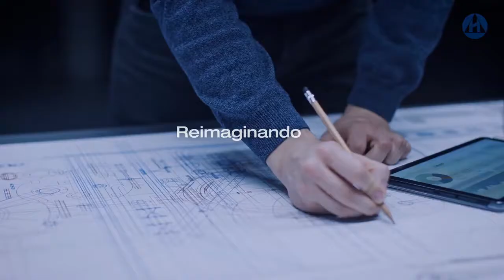[HBOR3] - Helbor - Vídeo Institucional - Português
Informações retiradas do site de RI da Helbor:

A Helbor é uma das maiores incorporadoras imobiliárias do Brasil. Sua atuação é reconhecida pela forte presença na Região Metropolitana de São Paulo, que concentra mais de 21 milhões de habitantes. Ao longo de 42 anos de história, a Companhia desenvolveu expertise significativa na área de incorporação de empreendimentos imobiliários com o desenvolvimento de mais de 240 projetos.

Como o negócio da Companhia está focado exclusivamente nas atividades de incorporação, buscou soluções para outras duas importantes atividades desse segmento – a construção e a venda. Seu modelo, possibilita uma administração com mais eficiência dos custos de cada atividade relacionada aos empreendimentos, além de conferir maior dinamismo e flexibilidade para atuar em diversos segmentos do mercado e aproveitar oportunidades que se mostrem estrategicamente atraentes. A Companhia também mantém parcerias estratégicas com outras incorporadoras/construtoras que compartilham os mesmos valores empresariais e demonstrem experiência no segmento ou na região-alvo.

A expansão da Helbor envolve o seu novo posicionamento, que é focado principalmente em projetos no munícipio de São Paulo e na região da Grande São Paulo, onde tem entregue resultados sólidos na venda dos empreendimentos lançados. Além disso, a Companhia apresenta flexibilidade para lançar empreendimentos que se apresentem como uma oportunidade de negócio em regiões onde possui parcerias sólidas e vantagens competitivas, podendo abranger também soluções customizadas que atendam a demandas específicas e apresentem forte potencial de retorno a seus acionistas. Paralelamente, a Helbor reuniu um portfólio considerável de terrenos já adquiridos, os quais estão estrategicamente concentrados no município de São Paulo, com um VGV (Valor Geral de Vendas) total estimado de R$ 7,5 bilhões.

Entre os seus mais recentes lançamentos, destaca-se o W Residences São Paulo, empreendimento que detém a marca W, da Marriot Internacional Inc., e que é de uso exclusivo da Helbor no Brasil. São 216 apartamentos residenciais e 179 unidades do hotel de luxo na Vila Olímpia, em São Paulo.

Demais informações sobre a história da Helbor podem ser conferidas através do site de RI da empresa.